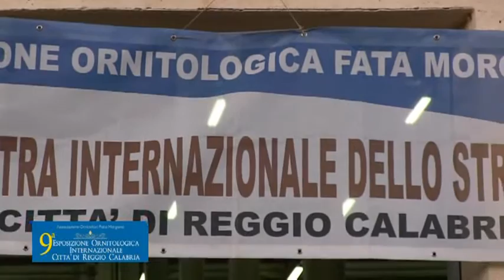9^ MOSTRA ORNITOLOGICA INTERNAZIONALE CITTA' DI REGGIO CALABRIA